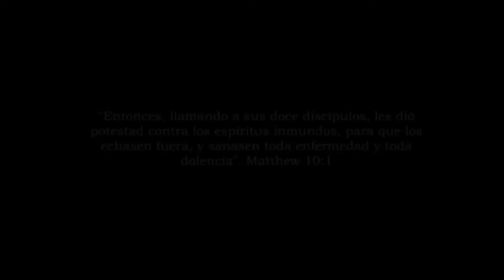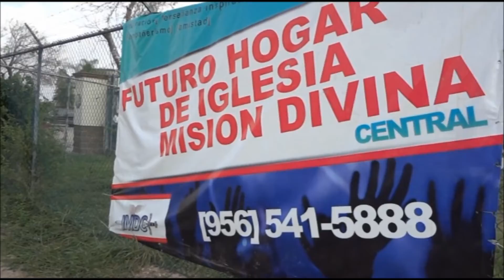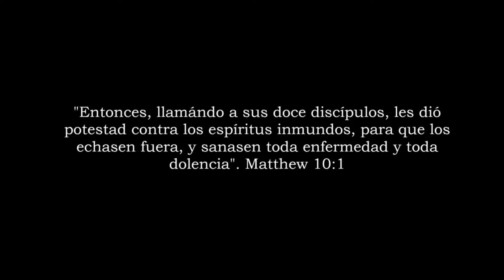OFRENDAS DEL REINO 1